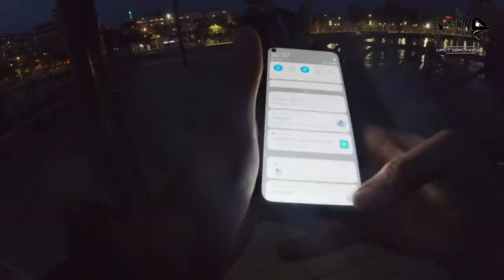İZMİR'DE TEK İSKELE 3 DEV BALIK (YOLCULUK - GRANYOZ - LEVREK - LÜFER )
Kıymetli dostlarım peşinde olduğumuz balıkları hedeflerimizi tek tek gerçekleştiriyoruz.
bu videoda  da izmir'de granyoz avımızı yaptık
 iletşim 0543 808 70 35

Lüfer
Lüfer, Pomatomidae familyasından ekonomik değeri yüksek bir balık türü. Vücutları uzun, sırt yüzgeçleri iki tane, kuyrukları çatallı, ağızları iri, dişleri sivri ve güçlüdür. Yan çizgi hemen hemen düz olup, pullarla örtülüdür. Yan çizgide pul sayısı 95-100 adettir.
Bilimsel adı: Pomatomus saltatrix
Kütle: 7,9 kg (Yetişkin) Encyclopedia of Life
Sıralama: Levreksiler
Üst sınıf: Pomatomus

Bayağı levrek
Avrupa deniz levreği, Moronidae familyasından Türkiye denizlerinde yaşayan bir levrek türü. Vücut füze şeklinde olup, yan çizgide 65-80 adet pul bulunur, omur sayısı 12-13 adettir. Solungaç kapağı üzerinde dikenimsi çıkıntı bulunur. Renk dorsalde koyu gri esmer, ventralde beyazdır. Etcil ve saldırgan bir türdür.
Bilimsel adı: Dicentrarchus labrax
Kütle: 6,6 kg (Yetişkin) Encyclopedia of Life
Üst sınıf: Dicentrarchus

Granyöz
Granyöz veya kaya levreği sciaenidae ailesine ait bir balık türüdür. Ağzının içindeki sarı renk dolayısıyla "sarı ağız" ve "halili" olarak da adlandırılmaktadır. Eti beyazdır. Ekonomik değeri yüksek olan balık, derin suları sever ve etçil olarak beslenir.
Bilimsel adı: Argyrosomus regius
Sıralama: Levreksiler
Üst sınıf: Argyrosomus
Takson Basamağı: Tür